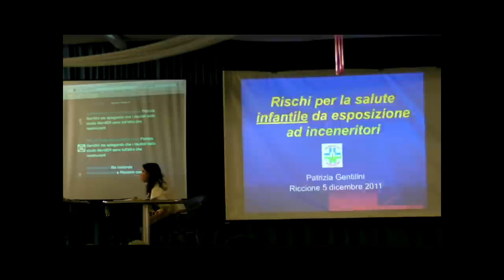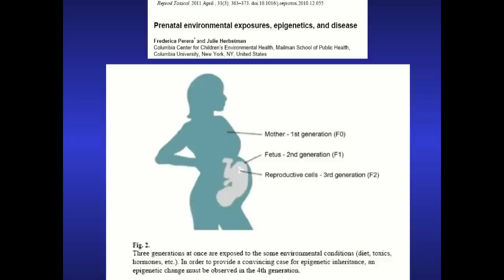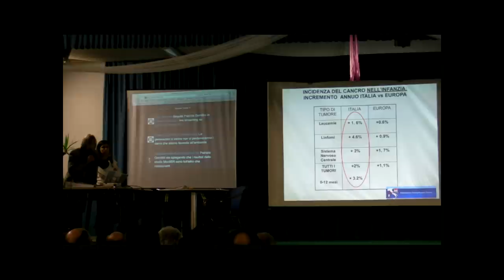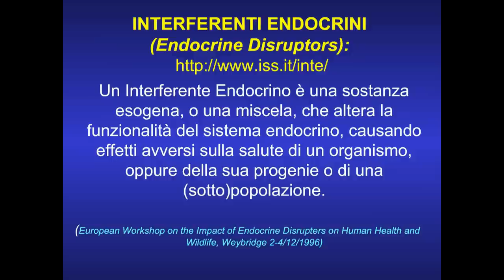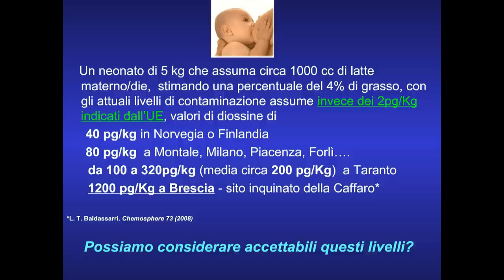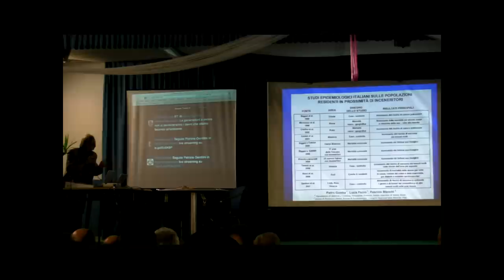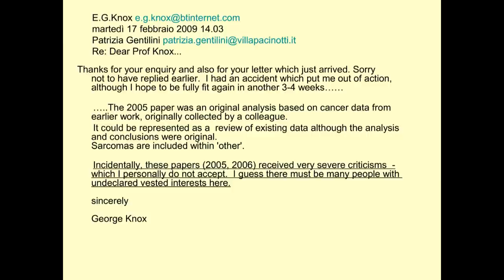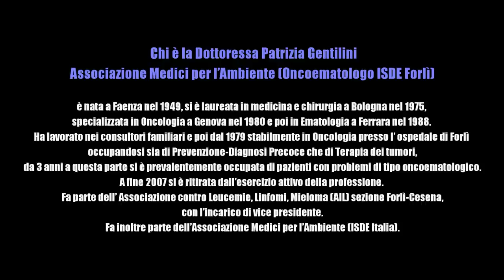Sporchi da Morire - Riccione 5 dicembre 2011 con la dott.sa Patrizia Gentilini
La dottoressa Patrizia Gentilini dell'Associazione Medici per l'Ambiente descrive gli effetti sulla salute dell'inquinamento atmosferico e in particolare quello legato agli inceneritori. I dati che presenta in questo video sono estremamente allarmanti. Soprattutto per la salute dei bambini.